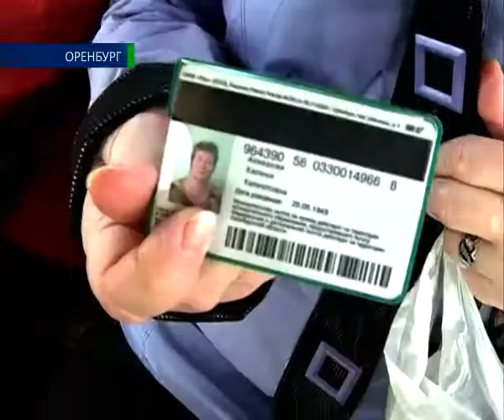Лимит на передвижение 31 03 15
Лимит на передвижение. С завтрашнего дня вступают в силу изменения в порядке пользования социальными транспортными картами. Отныне количество поездок по ним не превысит шестидесяти в месяц. Такое решение приняли в правительстве области. Отмечу, что раньше подобных ограничений не было. Обладатели заветных корочек могли в течение месяца пользоваться картами сколько угодно. Теперь же за лишние поездки придется платить полную стоимость. Мнение перевозчиков и пассажиров по этому поводу сегодня услышал Виталий Сапожников.